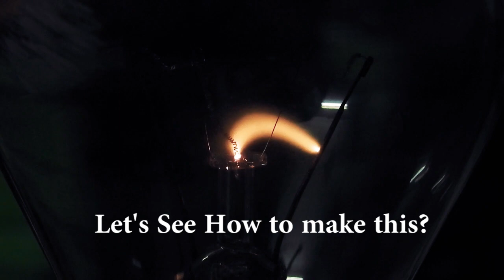How to Make plasma ball by High voltage